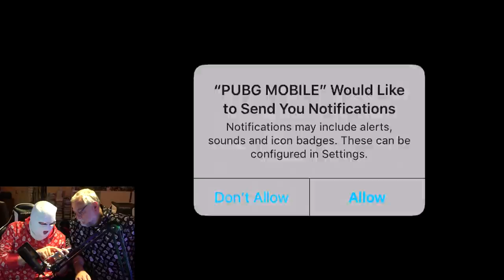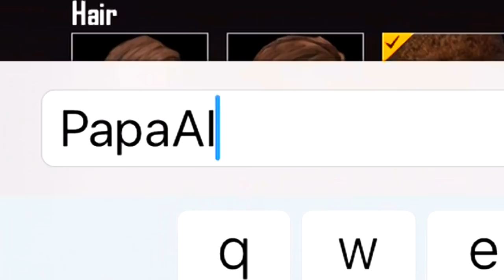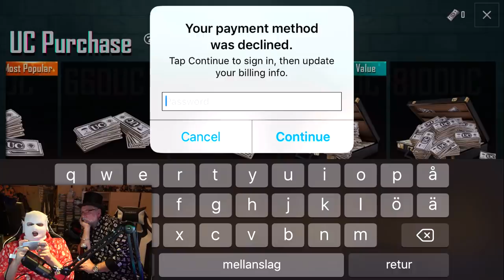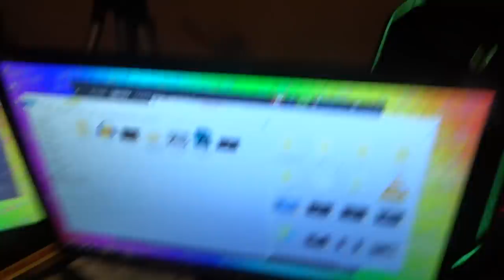OUR FIRST SPONSORED VIDEO EVER! (BUYING PAPA BEER)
Thank you Mr. PUBG for sponsoring our first sponsored video ever! 8-)
and use BeatAnomaly boise 8-)